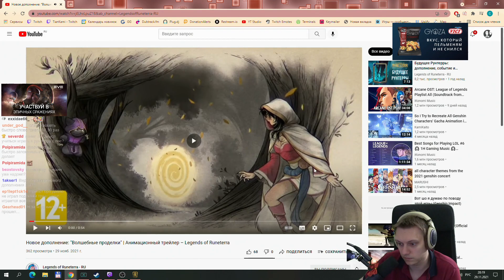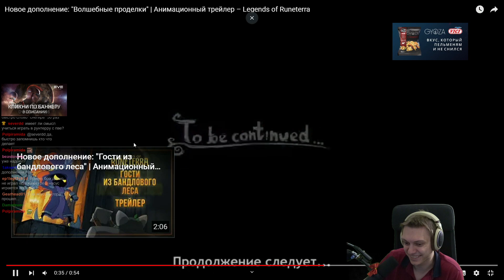Привет Рунтерра! Завершаем прохождение за ТФ'а. | Legends of Runeterra Путь Чемпионов #24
ТФ против Виктора и очень неудачный старт. :D Потное прохождение.